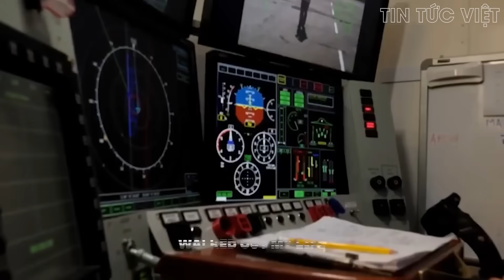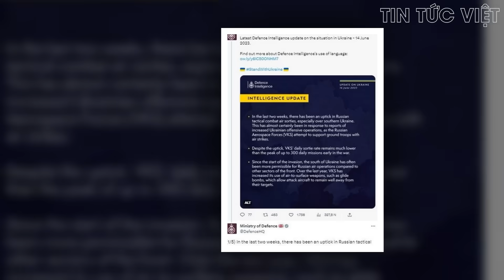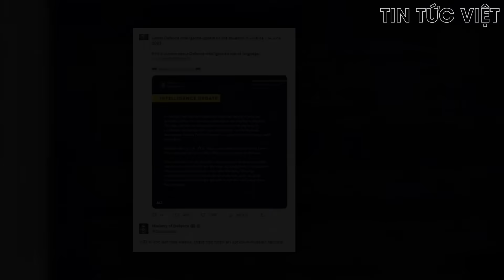LLVT Ukraina kinh hoàng trước chiến thuật mới của Lực lượng vũ trang Nga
Lực lượng vũ trang Ukraina kinh hoàng trước chiến thuật mới của Lực lượng vũ trang Nga @TinTucVietOfficial

0:33 Lực lượng vũ trang Ukraina kinh hoàng trước chiến thuật mới của Lực lượng vũ trang Ngaa
1:11 Dấu hiệu cho thấy Nga sắp tăng cường chiến thuật "mưa hỏa lực" tại Ukraine
4:56 Nga đe dọa thiêu cháy xe tăng NATO bằng tên lửa hiện đại nhất
10:18 Cuộc phản công của Ukraine sẽ hoàn thành vào cuối tháng 9?

this channel to get access to perks